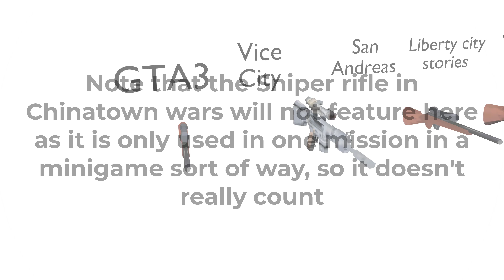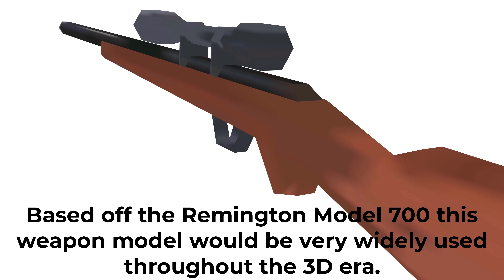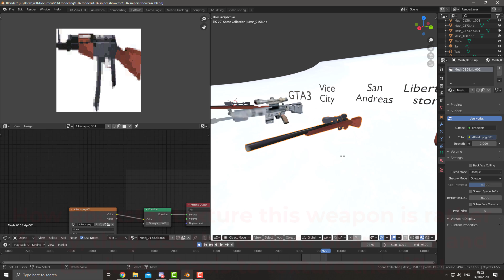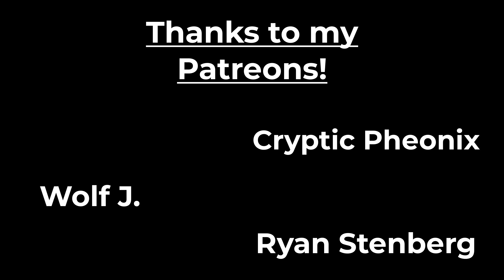Evolution of the sniper rifle - GTA series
In this video we go over all the iterations of the Sniper rifle seen throughout the entire Grand Theft Auto series, all the way from Grand Theft Auto 3 to Gramd Theft Auto 5.

We take a look at the weapon models as well as how the weapons worked in game and how effective they were for their intended purpose!